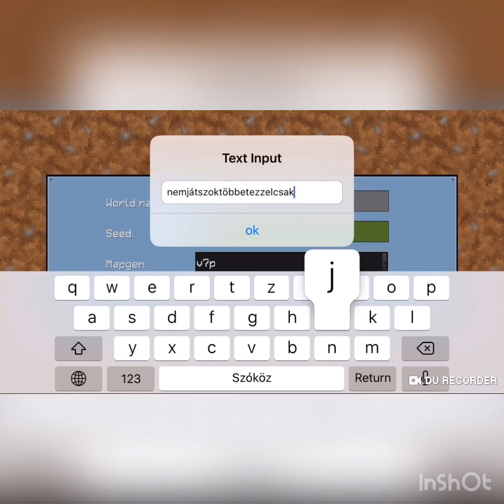HOGY CRAFTOLOK??? | Játék copyk 3.rész (minecraft copy)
Köszöm hogy megnézted a videót.
Ha kérdésed,  mondani akarsz vmit vagy esetleg boxokat akarsz küldeni akkor írj rám discordon vagy messengeren
Messenger:Panda Initial